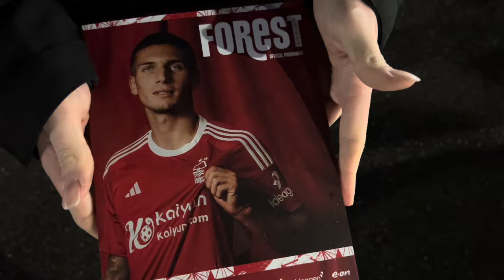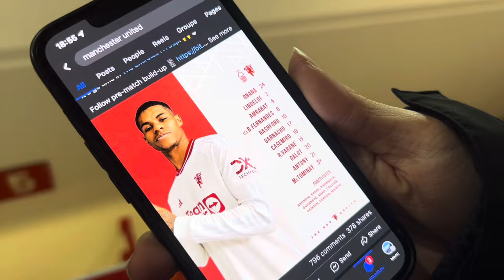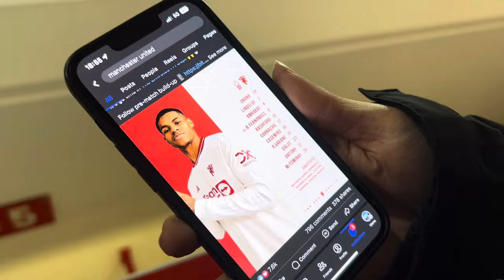Nottingham Forest vs Man Utd | Match Day Vlog | FA Cup Fifth Round - City Ground | 28.02.2024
Nottingham Forest 0-1 Man Utd

MATCH DETAILS:

Forest: Turner; Williams, Felipe, Murillo, Toffolo; Yates (c) (Reyna 90+3), Danilo (Ribeiro 90+4); Elanga, Gibbs-White, Origi (Hudson-Odoi 79); Awoniyi.

Unused substitutes: Vlachodimos, Niakhate, Omobamidele, Dominguez, Kouyate, Gardner.

United: Onana; Dalot, Varane, Lindelof, Amrabat (Evans 90+4); McTominay (Mainoo 90+4), Casemiro; Antony (Amad 72), Fernandes (c), Garnacho; Rashford.

Unused substitutes: Bayindir, Kambwala, Ogunneye, Collyer, Eriksen, Forson.

Bookings: Lindelof 77.

Goals: Casemiro 89.